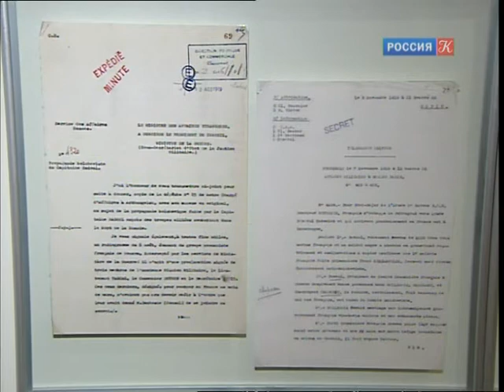культура враг народа